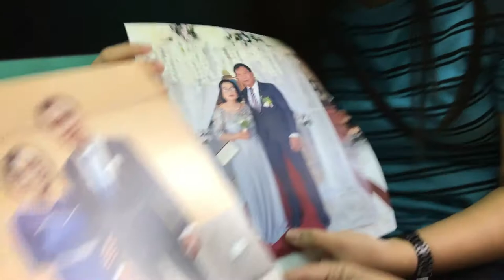DEBUT PREPARATION OF ANN | CHEAP BUT QUALITY PHOTO PRINTING AT HIDALGO | DIVISORIA